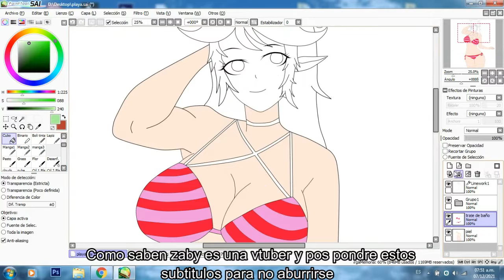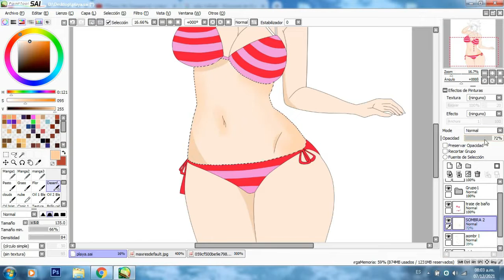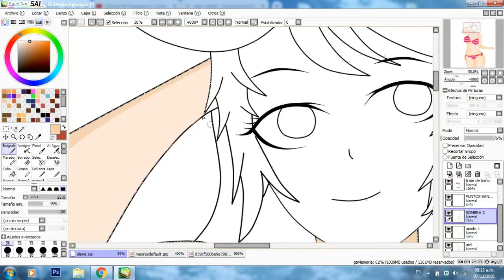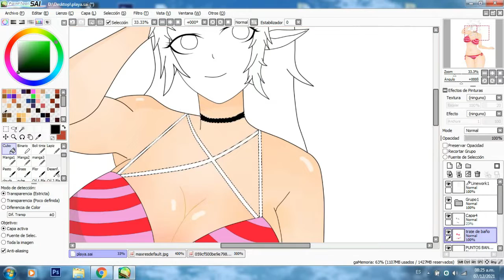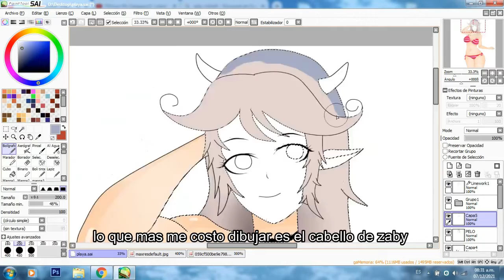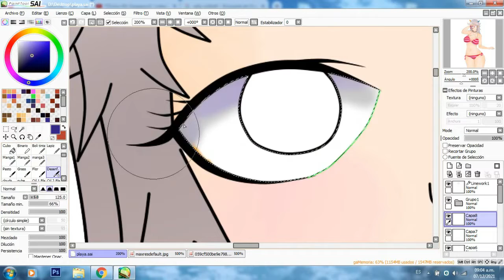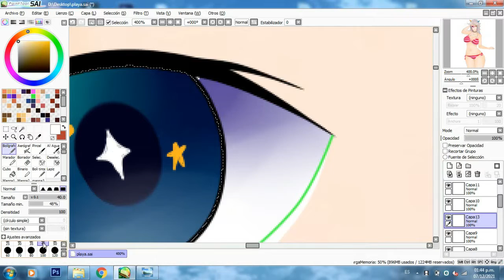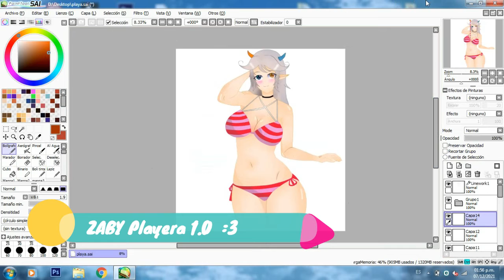Zaby milbath- dibujando con moment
hola soy moment